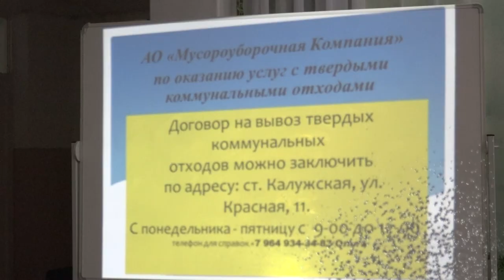Работу главы Калужского поселения за минувший год признали удовлетворительной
8 февраля прошла открытая сессия Совета поселения. Бюджет здесь небольшой, но на 15 миллионов рублей, именно таким он был в 2023 году,  удалось решить множество вопросов, в том числе в сфере ЖКХ и благоустройства. В поселении делают упор на участие во всевозможных краевых программах и организацию инициативных проектов граждан.